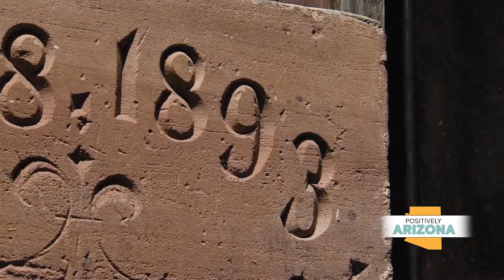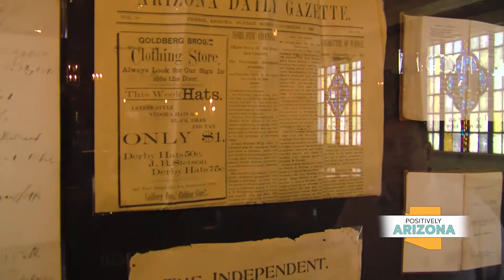Taco Guild's history is older than Arizona itself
The Mexican food restaurant d pays homage to the church by their menus, scriptures on the walls and their plates.